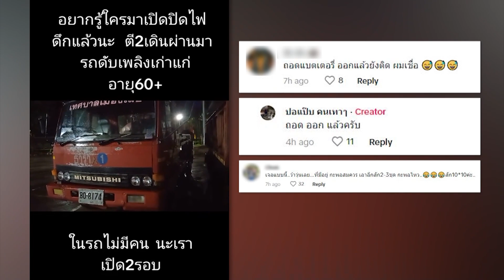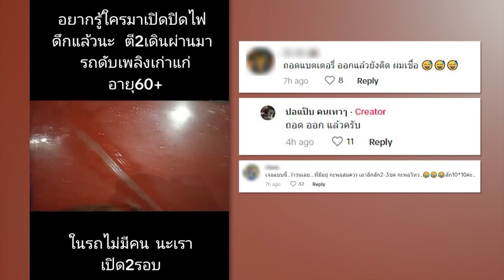หลอน! ไร้คนขับ แต่รถดับเพลิงเปิด-ปิดไฟเอง | ข่าวช่อง8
ใครที่ทำงานกะดึก กะกลางคืน นอกจากร่างกายจะต้องแข็งแรงแล้ว จิตยังต้องแข็งด้วย! เพราะวันนี้เราอาจจะเจอเหตุการณ์ที่ชวนขนหัวลุก เกิดอะไรกับหนุ่มคนนี้ ไปดูคลิป